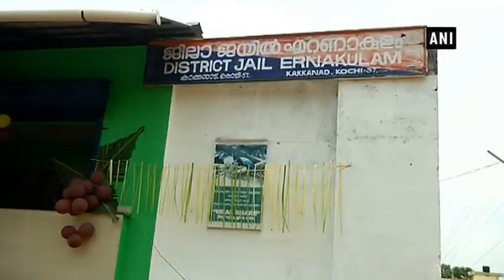Prison inmates make food available at low prices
Ernakulam (Kerala), May 03 (ANI): Ernakulam District Jail has introduced a number of projects beneficial to the inmates as well as the public in general. It has started a canteen for general public. Big crowd of customers visit the food court outside the jail seeking the coveted dishes prepared by jail inmates. There are total 240 inmates in Ernakulam District Jail now, out of these 40 inmates are engaged in cooking activities. The objective is to make food available for the poor at low price. Besides, it also gives jail inmates a chance to earn for themselves. They are also given training in 50 courses to skill them and enable them to look after their family once they get release.